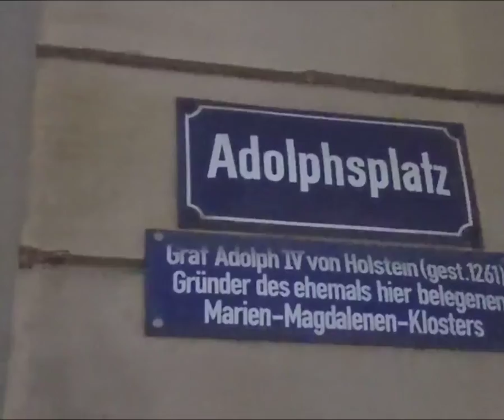28. März 2022